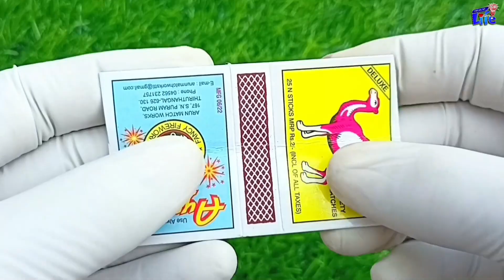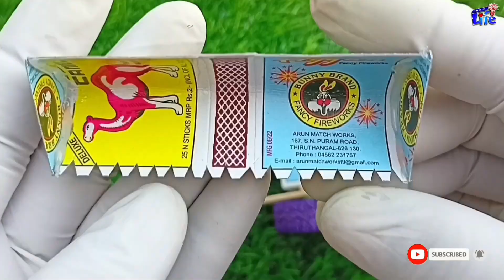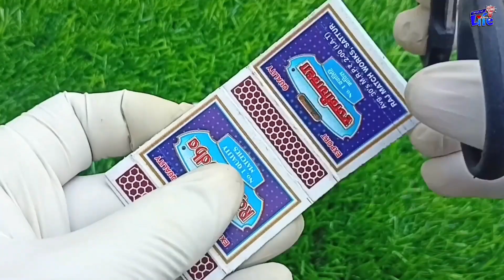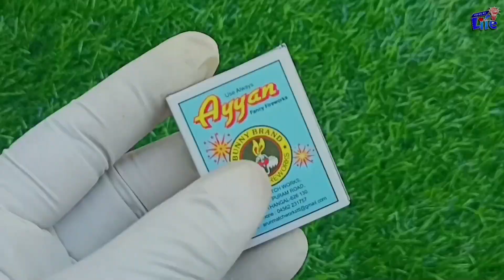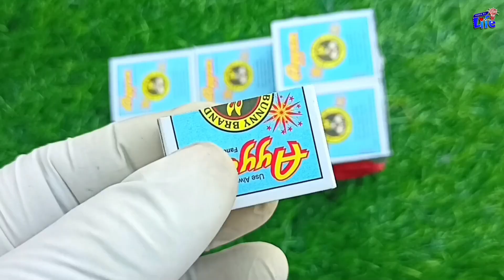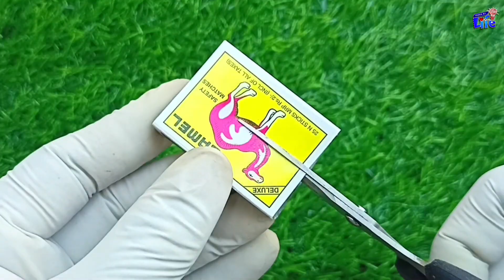DIY 4 Amazing Matchbox toys at Home | Matchbox Awesome Ideas | Matchbox JCB Toys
In this video I will making a Matchbox Toys easily with Matchbox motor and wheels.

if you want to make a Matchbox Toys please watch this video till end thank you.

This channel is made for making toys with Matchbox and more. I am also making Matchbox tractor, Car, Jcb, truck, train, taxi, auto rickshaw etc.